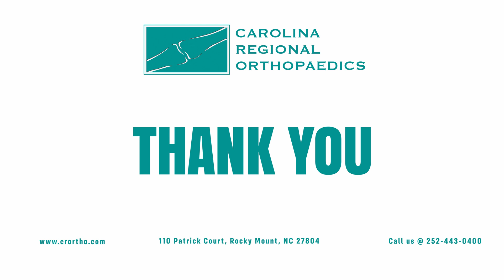What is the expected lifetime of an artificial joint?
Dr. Kemker joined Carolina Regional Orthopedics in August of 2020. He specializes in Orthopaedic Surgery and Adult Reconstruction. He attended Indiana University with a major in Biology and a minor in Chemistry and Psychology. He did his residency at Michigan State University and recently completed his Adult Reconstruction Fellowship at Virginia Commonwealth University.

Dr. Kemker takes pride in returning his patients back to their normal activities, such as sports, working in their gardens, workshops, and regaining their independence from their hip and knee pain. Through Dr. Kemker's training and fellowship he has become focused on the treatment of advanced reconstruction problems, such as fracture repair, infections and wound care, and the failure of hip and knee replacements. His goal is keeping expert care close to home.